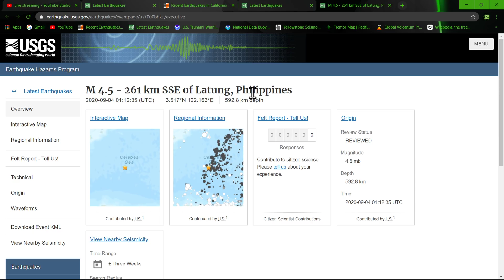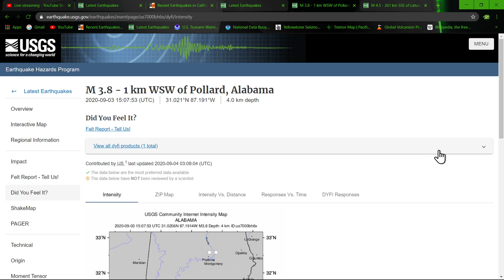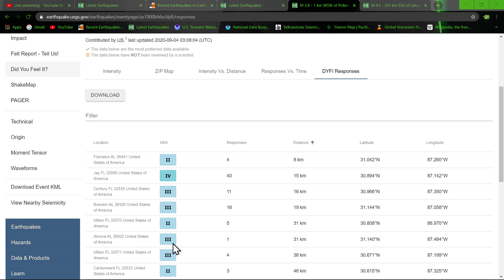Earthquake update.. Deep Earthquake activity south of Philippines 9/3/2020